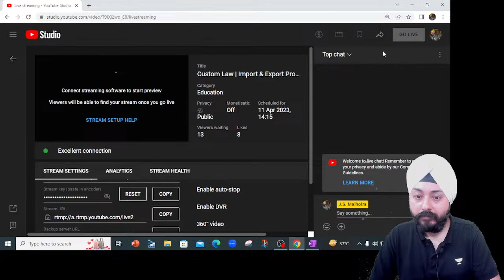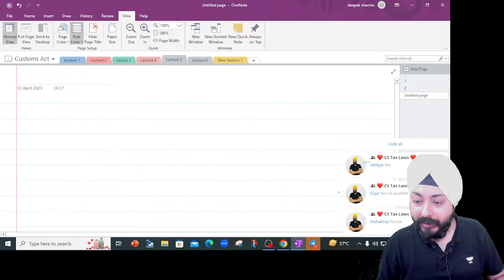Custom Law | Import & Export Procedures | CS Executive | CMA Intermediate